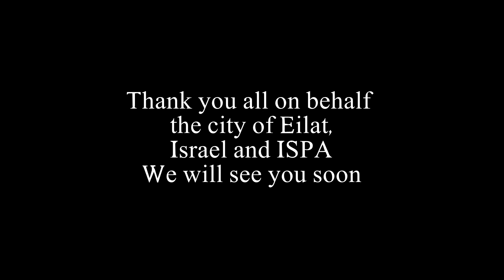PROMOTIONAL VIDEO 2019 EUROPEAN SNOOKER CHAMPIONSHIPS IN EILAT ISRAEL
PROMOTIONAL VIDEO FROM THE 2019 EUROPEAN INDIVIDUAL SNOOKER CHAMPIONSHIPS FOR U18, U21 & MEN IN EILAT ISRAEL FROM THE 17th FEBRUARY - 2nd MARCH  IN THE ‘U MAGIC PALACE HOTEL